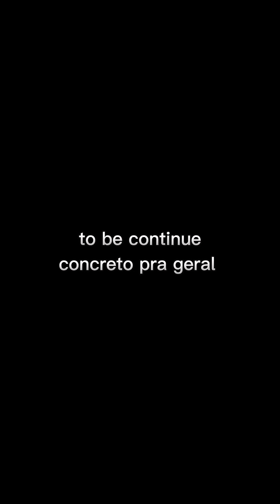esse milho tem história kkkk